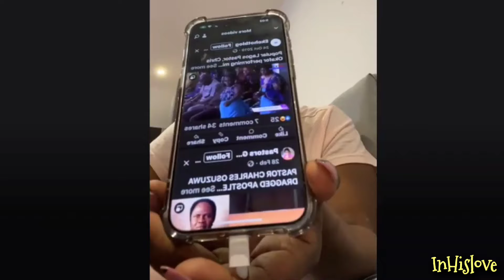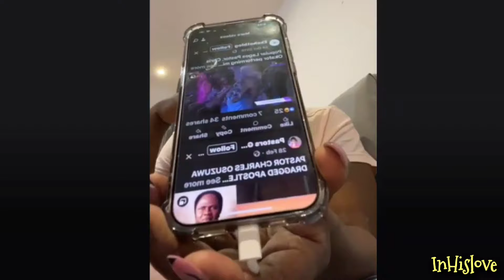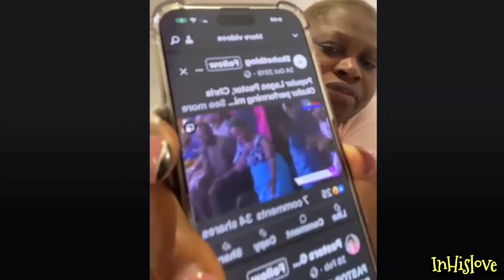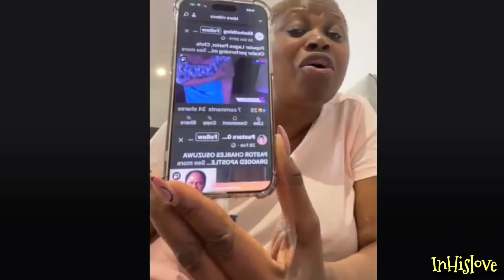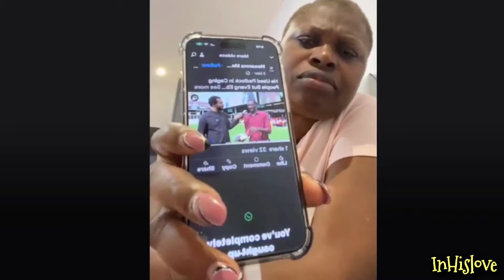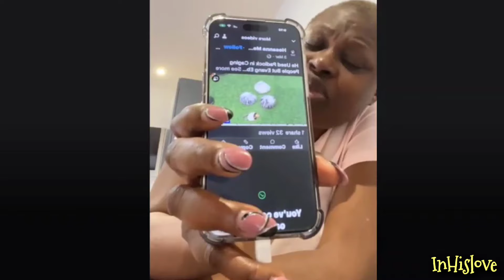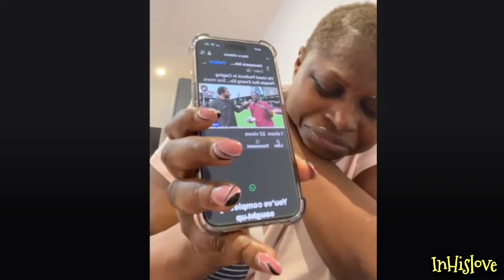Prophetess Mary Olubori's Viral Video/Evang. Ebuka vs. Jonathan The Padluck Guy